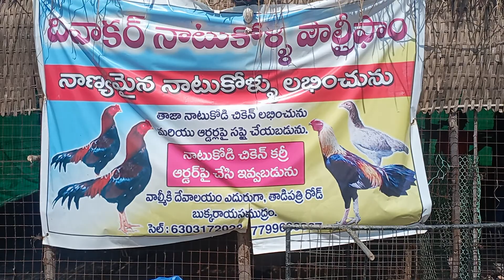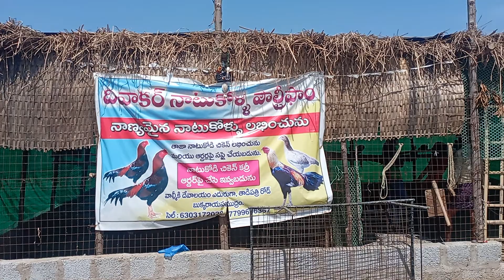నాటు కొల్ల పెంపకం